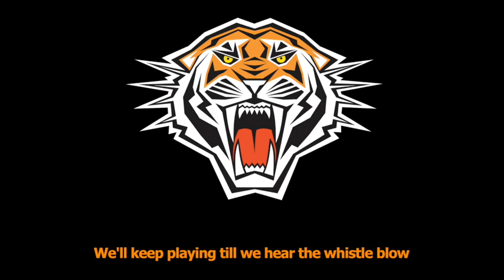Wests Tigers Theme Song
Inspired by the original theme songs of the Western Suburbs Magpies and the Balmain Tigers.